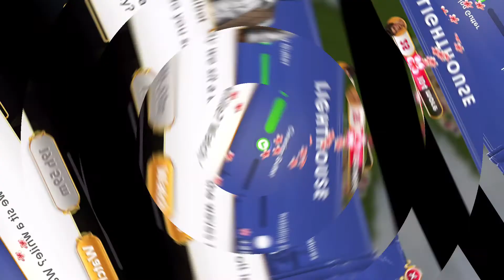June's Journey Chapter Two - New York Café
June's Journey Chapter Two ~ Speak Easy, Scene Eight ~ New York Café

In this popular hidden-object game, June Park is investigating the death of her sister and her sister's husband. In this chapter, June has fallen through a trapdoor in Harry's secret study. What she finds there is key to solving Clare and Harry's murders.

Scenes played in this video: New York Café (1:15)